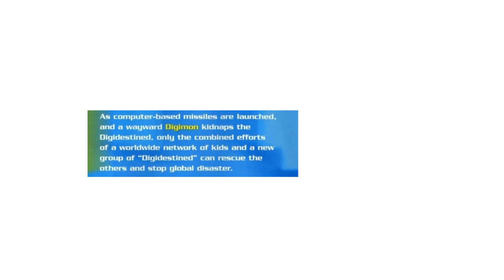Digimon the Movie Review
Taking a step back into my 9 year old self with my buddy Emilo, we check out this blast from the past and Digitize ourselves into this nostalgia/garbage fest!
Click the link here to see our live watch of the film. It's very funny!

Make sure to check out Emilo's channel here!